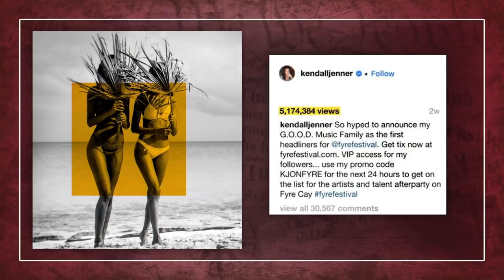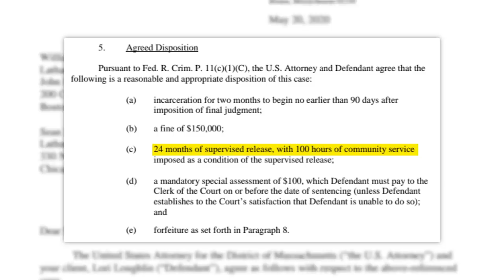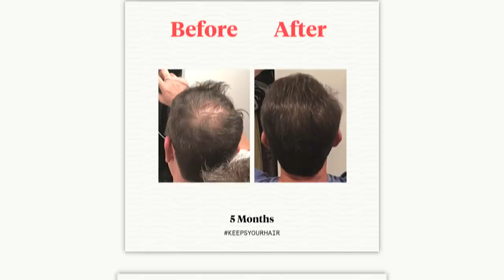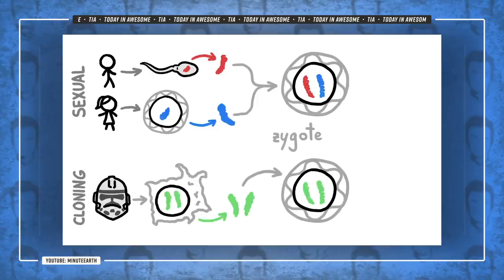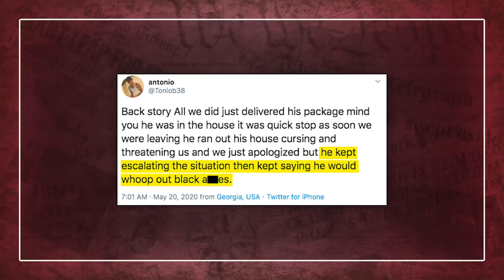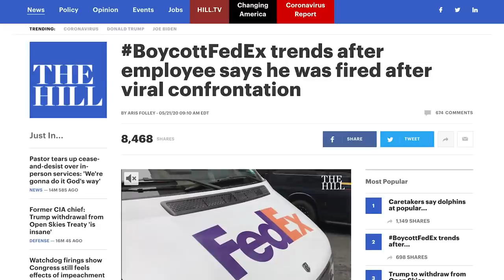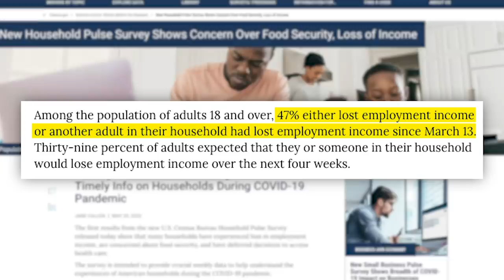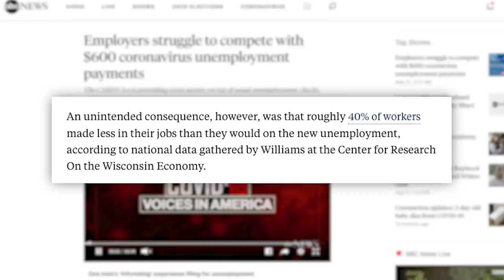Olivia Jade SCANDAL Results in Guilty Plea, Kendall Jenner, & Recession Unemployment Problems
00:00 - Kendall Jenner To Pay $90k
03:21 - Lori Loughlin Pleads Guilty
07:06 - TIA
09:15 - Viral FedEx Video
12:22 - Unemployment Update
✩ FOLLOW ME ✩

✩ TODAY’S STORIES ✩

Edited by: James Girardier, Julie Goldberg
Produced by: Amanda Morones
Art Director: Brian Borst